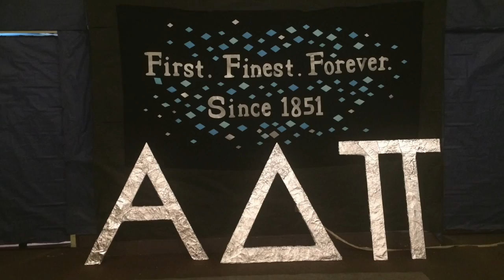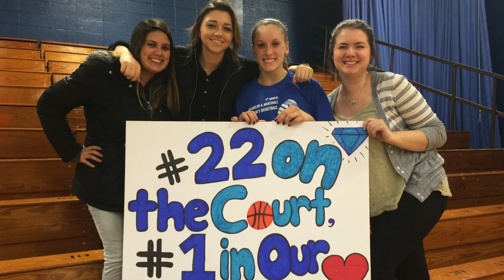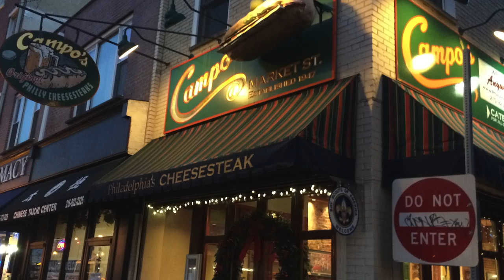Theta Lambda- Franklin & Marshall College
The first visit of 2015 took place in Lancaster, PA with the women of Theta Lambda. It was such a fun 2 weeks from late recruitment nights to an awesome bid day a repeat Taylor Swift playlist for a mini road trip to Philly. These women made it difficult to say goodbye but I am thrilled to see all the amazing things these kind and loving women will accomplish!